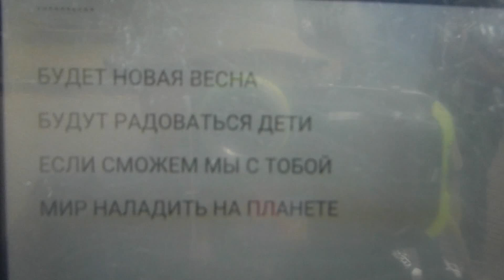Manifestation "Наш Выбор"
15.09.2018. Рига. Митинг за русское образование в Латвии.